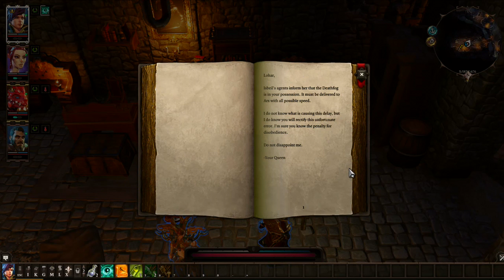Divinity Original Sin 2 - Honour Walkthrough: Law of Order & Shadow over Driftwood - Part 42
★ Divinity Original Sin 2 - Honour Walkthrough Series ★
✎ Time stamps & more informations below !

✎ I try to squeeze 2 big questline into one video so look below for timestamps. I could make it shorter with more speed up and cuts but that would get annoying and confusing fast. I skip alot of minor parts like interacting with the fallen dwarves through spirit visions or eating elf foods, you can enjoy those moments in your game.

✎  Timestamps:
00:54 - Discovery at the Fishery / Law of Order
06:46 - Source Weapons Smuggling  / Law of Order
13:18 - Meet Lohar / Law of Order
18:45 - Checking up on Mordus house / Shadow over Driftwood
26:41 - Assault on Wrecker Cave Fortress vs Possessed Dwarves / Shadow over Driftwood
36:00 - Wrecker Cave Depths ( i cleared it in Part 43 ) / Shadow over Driftwood
41:04 - Meet Mordus / Shadow over Driftwood
41:15 - Watch Part 44 to see Mord' Akaim Boss Battle
47:58 - Letter from the Dwarven Queen / Law of Order
49:18 - Quests Finished